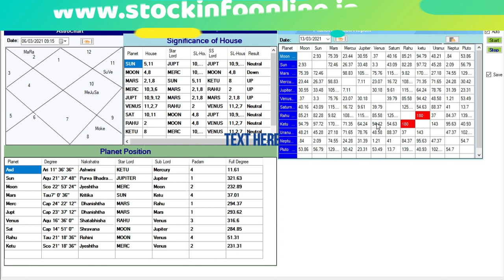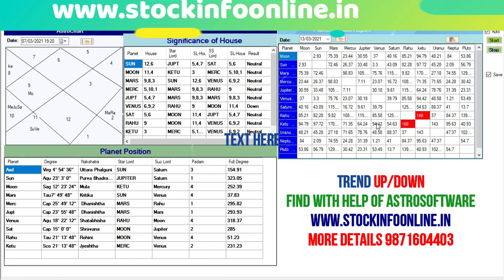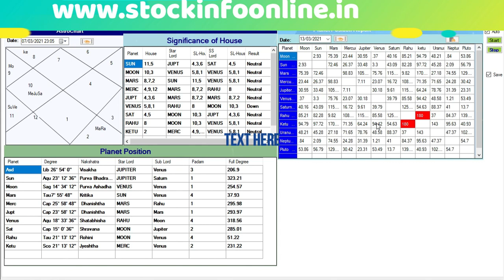FINANCEASTRO find the Market Trend with help of planet Position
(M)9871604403